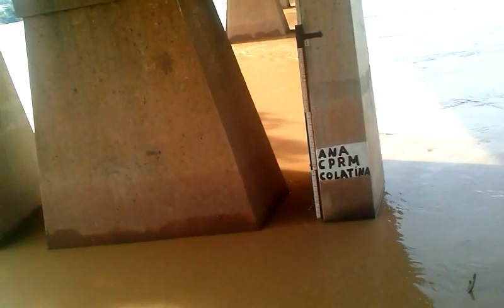REPÓRTER Paulo Maciel vê Rio Doce com nível elevado - Colatina 7-2-18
PAULO MACIEL MOSTRA RIO DOCE COM NÍVEL ELEVADO, MAS RETROCEDENDO
Na tarde desta quarta-feira (7-2-2018), o repórter Paulo Maciel, de Colatina/ES, na região noroeste capixaba, fez um "take" na margem direita do rio Doce. Observou que o nível do curso d´água estava alterado, com elevação (5,90m), mas, pelas marcas nas pilastras da ponte Florentino Avidos, o viés era de baixa. VEJA O PEQUENO VÍDEO PRODUZIDO POR VOLTA DAS 17H.
TEXTO, FILMAGEM E NARRAÇÃO: REPÓRTER, RADIALISTA E BLOGUEIRO PAULO MACIEL, DE COLATINA/ES, PARA OS SITES e reporterpaulomaciel.blogspot.com (7-2-2018)